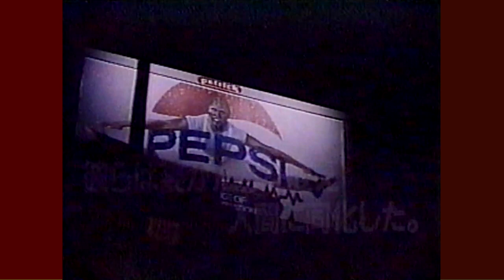エイリアン・ネイション(1988) 予告編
出演：ジェームズ・カーン　テレンス・スタンプ